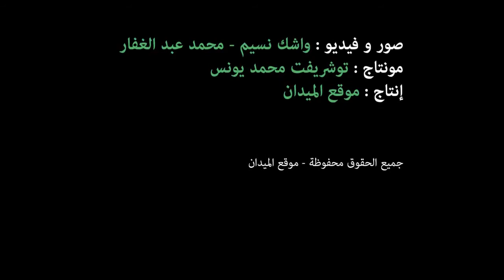rck mon amour